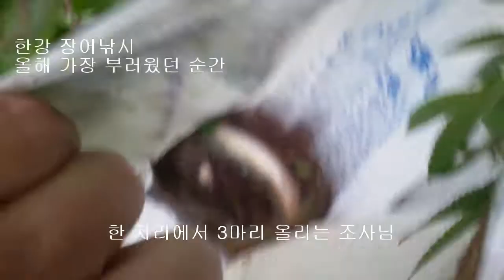한강 장어낚시 - 장어 3마리 1시간도 안걸려 올리시는 조사님!! 정말 부러웠던 순간입니다!!!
생활낚시 건강낚시 도시어부 한강 장어낚시 올해 가장 부러웠던 순간. 3마리 올리시는 조사님 촬영본. 3마리 올라온 시간이 1시간도 안걸리더군요. 그날 거의 쇼크...